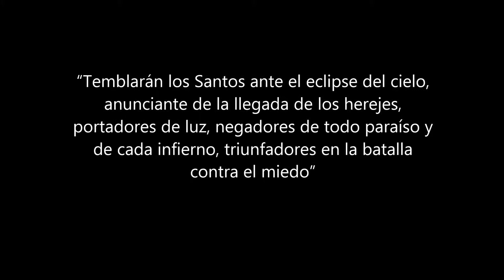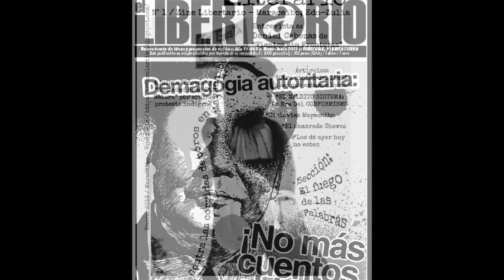Cartuchos de ideas para la transformación social